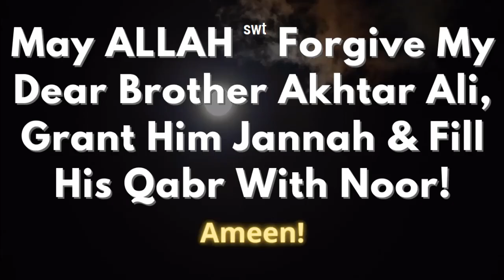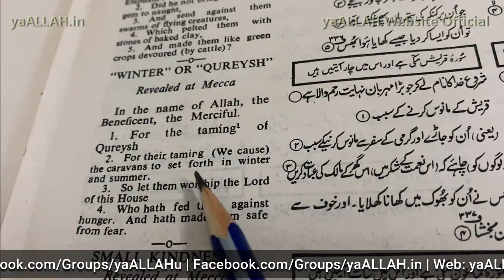Jo Saalon Se Shadi Ke Liye Taras Rahen Hai Wo 5 Minute Ka Ye Amal Parhlein